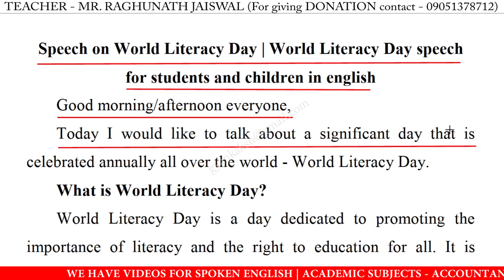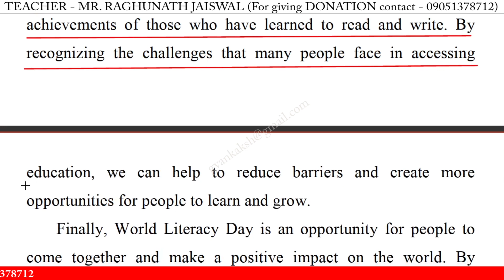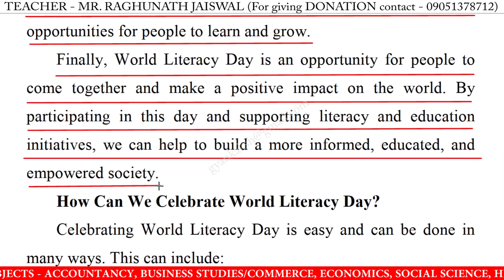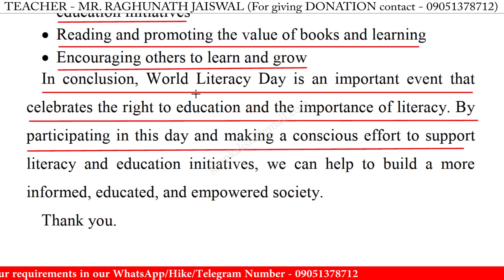Speech on world literacy day in english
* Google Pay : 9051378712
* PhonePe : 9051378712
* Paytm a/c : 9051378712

speech on world literacy day in english for school students,
speech on world literacy day in english for students 2023,